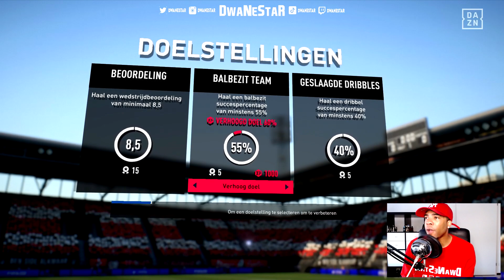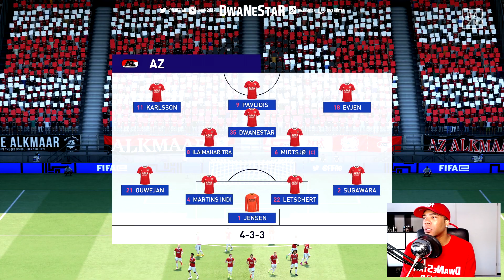FIFA 22 PLAYER CAREER seizoen 2 #15 || heeft AJAX een fout gemaakt?🤯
💚💚💚💚DIT IS FIFA 22 OP DE PC💚💚💚💚

▶️18+ CONTENT◀️